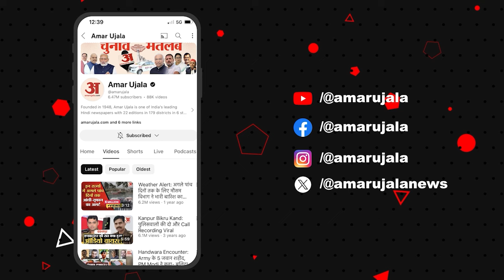Satta ka Sangram: 'विकास इतना हो गया कि प्रत्याशी' जब बलिया की जनता ने कसा तंज | Lok Sabha Election